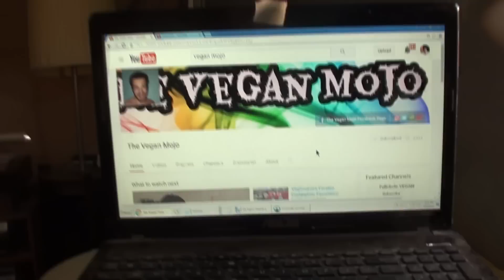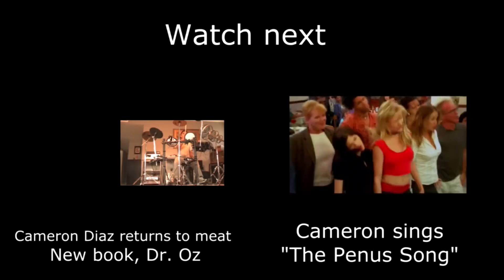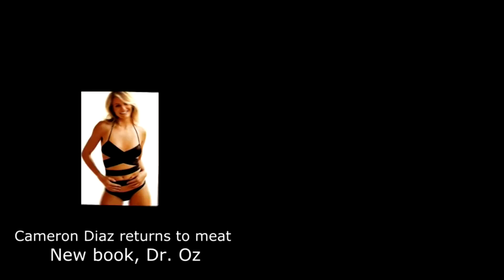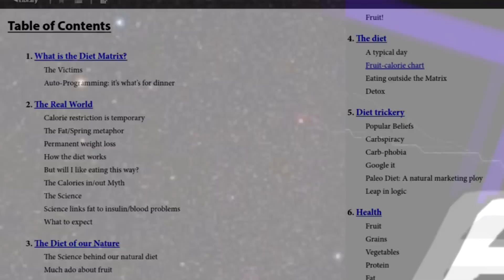Durianrider Lives! ... slams Vegan Cheetah on 3rd channel. Instagram update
One can only speculate so much.

Durianrider's side looks unstable, but the Vegan Cheetah may be about to stir some shtt up!

My Influences for my videos are
* Durianrider
* Happy Healthy Vegan
My Topics:      high fat, carbs carbohydrates veganism & vegetarianism.
I debunk Doctors, & diet scams

I first learned of the high-fruit Lifestyle in 1994 by reading "Fit-for-Life".  And I've been eating fruit for breakfast ever since.  I went vegan at the same time.  In 2008, I got into the Raw-food scene (went 85% raw).
I think the best balance is. "Raw Till 4"

Weight-loss isn't about certain foods. or Calories. Most dieters never stay thin; they yo-yo. So take advice from a 47 year-old permanently thin person who never goes hungry.